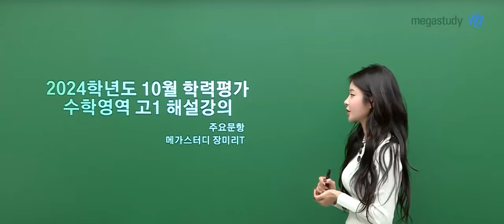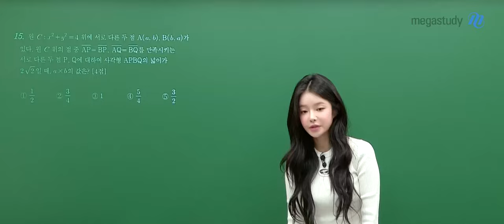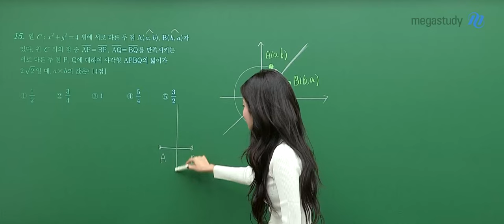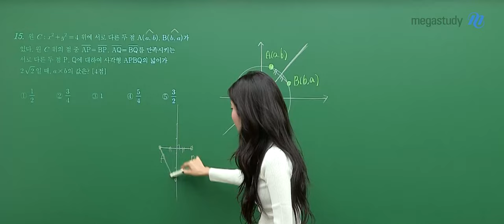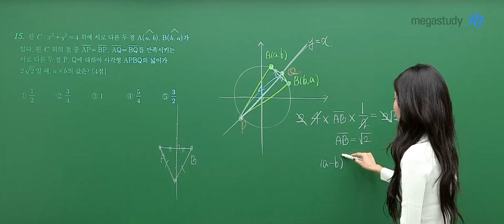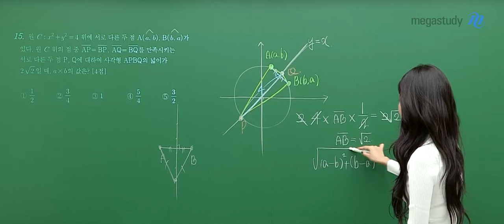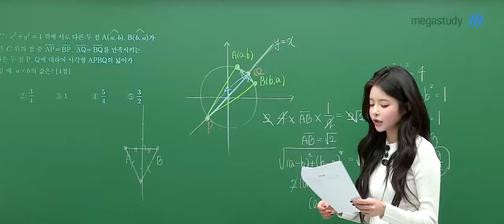[메가스터디] 수학 장미리쌤 - 2024년 고1 10월 학력평가 수학 해설강의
수학 장미리 선생님의 2024년 고1 10월 학력평가 수학 해설강의 영상입니다.